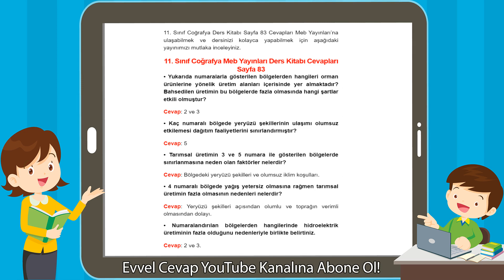11. Sınıf Coğrafya Meb Yayınları Ders Kitabı Cevapları Sayfa 83